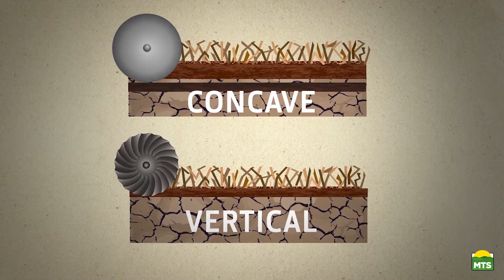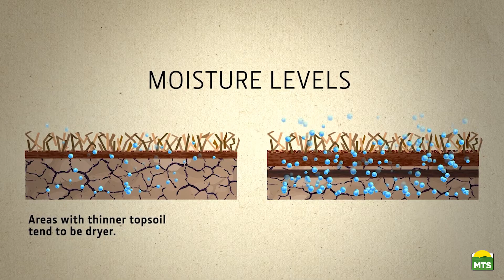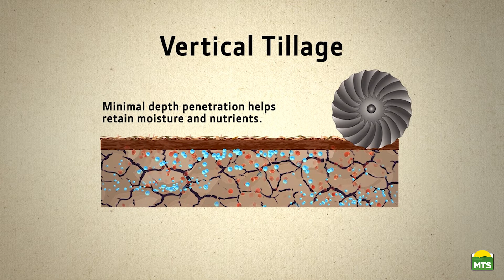TIPS Why Vertical Tillage is Right for You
Tome Elliot from John Deere explains why vertical tillage might be right for you.

Want to see more from Frontier’s TIPS Notebook? Visit TipsNotebook.com

Stop by one of our four locations in Washington, PA, Uniontown, PA, Fairmont, WV, or Buckhannon WV and talk with a salesman today!